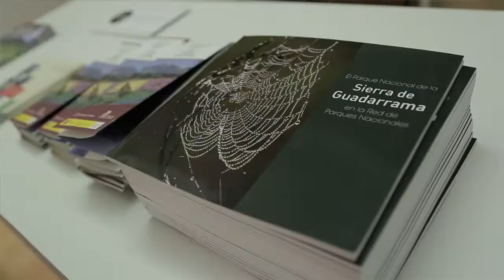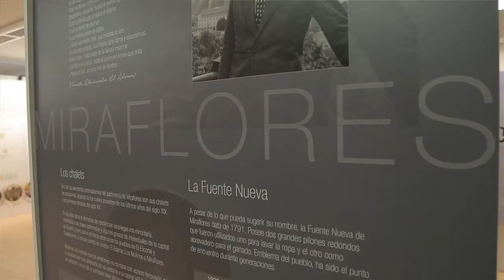Exposición "Sierra de Guadarrama, Parque Nacional" en la sede de la Cristalera (UAM)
El rector de la Universidad Autónoma de Madrid, José M. Sanz, inauguró el día 6 la exposición “Sierra de Guadarrama, Parque Nacional: refugio de naturaleza y cultura” en la residencia La Cristalera, una instalación de la Universidad situada en el municipio de Miraflores de la Sierra. Esta exposición, que podrá visitarse hasta el 1 de diciembre, se enmarca dentro de las actuaciones acordadas entre el Organismo Autónomo Parques Nacionales (OAPN) y la Fundación de la Universidad Autónoma de Madrid (FUAM) en el convenio firmado entre ambos por el que se pretende fomentar la difusión y mejora del conocimiento del Parque Nacional de la Sierra de Guadarrama. Al acto asistieron el director de la Fundación de la UAM, Fidel Rodríguez; el director general de Medio Ambiente de la CM, Mariano González: el director del organismo Autónoma Parques Nacionales, Basilio Rada; el vicerrector de PDI de la UAM, Carlos García de la Vega; el alcalde de Miraflores de la Sierra, Juan Manuel Frutos; el alcalde de Colmenar Viejo, Miguel Ángel Santamaría; el codirector del Parque Nacional de la Sierra de Guadarrama, Pablo Sanjuanbenito; y el director del CENEAM, Javier Pantoja, entre otras personalidades.